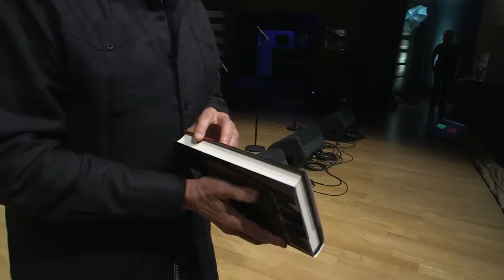Robert J. Sawyer - Aging and the Future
(ideacity 2011) Science Fiction author Robert J. Sawyer is in the business of extrapolating, taking a look at the past and present to inform his ideas of possible futures. In this talk, he examines the human lifespan throughout history to make some interesting predictions about what may happen to human aging in the years to come.